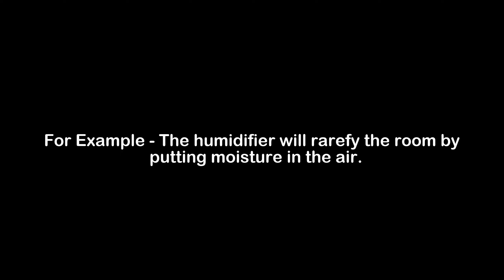What is the Meaning of Rarefy | Rarefy Meaning with Example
In this video, we have talked about the meaning of Rarefy with an example of Rarefy.

Meaning of Rarefy - Rarefy means to convert into something less thick

Example of Rarefy - The humidifier will rarefy the room by putting moisture in the air.

1) Rarefy Meaning
2) What is the meaning of Rarefy
3) Rarefy meaning with example
4) Rarefy definition with example
5) Rarefy pronunciation
6) Meaning of Rarefy in English
7) What does Rarefy means?